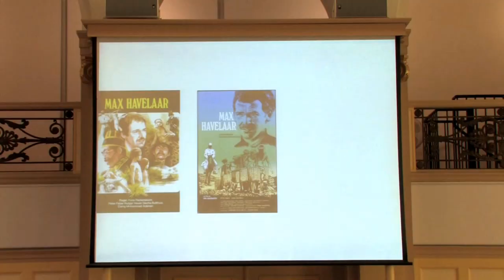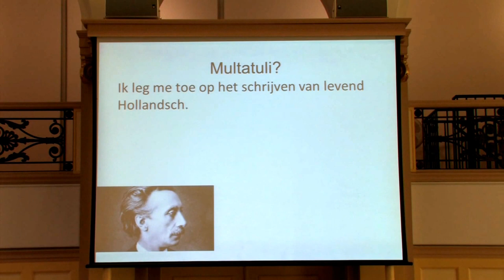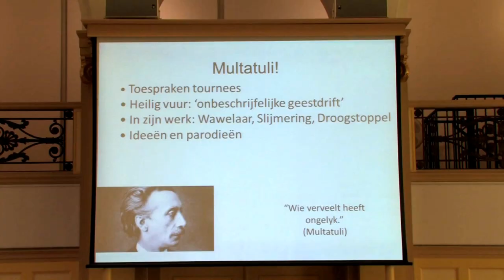Spreken als Max Havelaar: 1. Multatuli als spreker